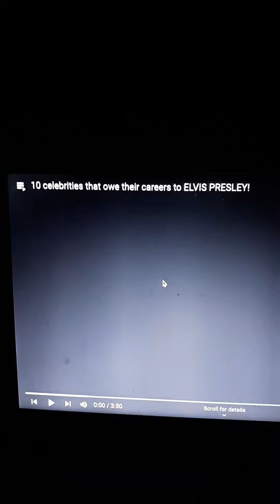10 CELEBRITIES THAT OWE THEIR CAREERS TO ELVIS PRESLEY